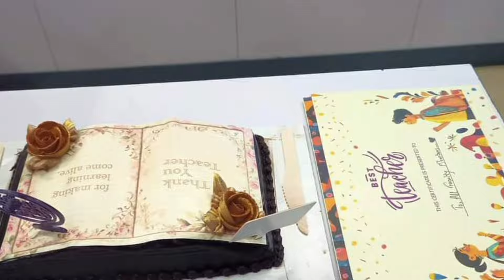Teachers Day Special Celebration - Eiilm Kolkata Our College | We are thankful😇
Eiilm Kolkata
Eiilm Kolkata campus
Eiilm